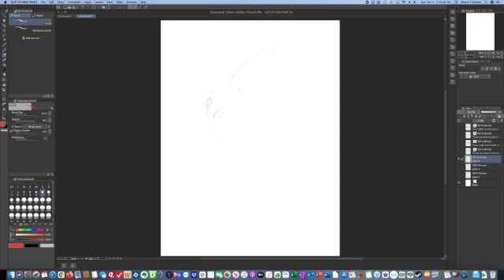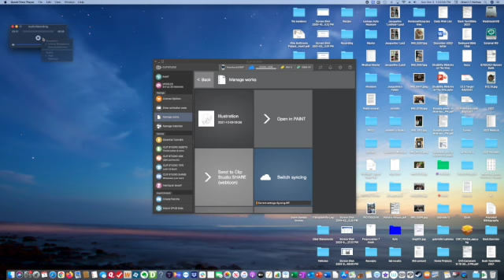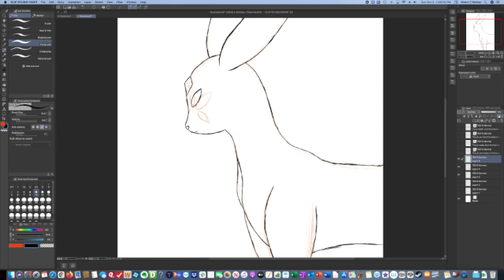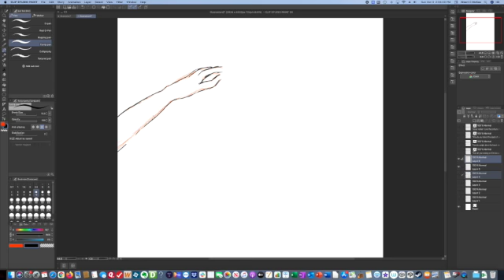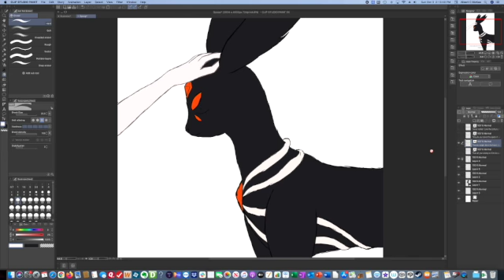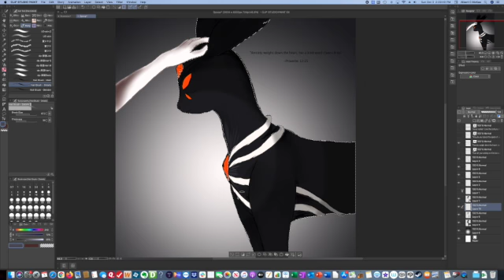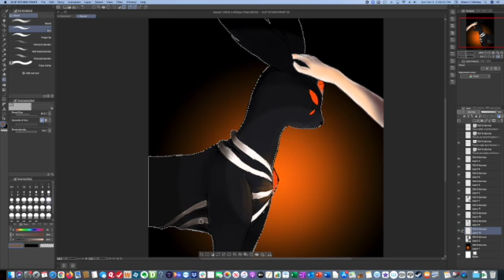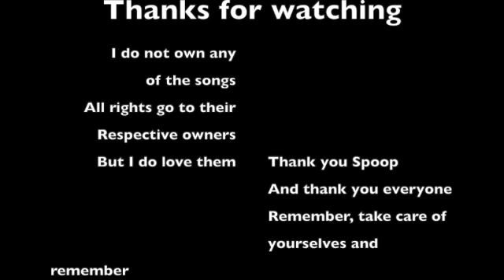My Very First Speedpaint Spoop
This is my first speedpaint. It was originally going to have recorded audio but I didn't hit the record button and didn't notice. Now it's just got cool music and a creature that I drew. Though it did start during the start of the design phase, did not notice that until after I clipped the video. The song We are Warriors- By Wind Rose is copyrighted and I have no intention of monetizing the video. This is just for fun.

The Dawn Will Come, Dragon Age Inquisition- By Trevor Morris

For some reason those did not save in. IMovie